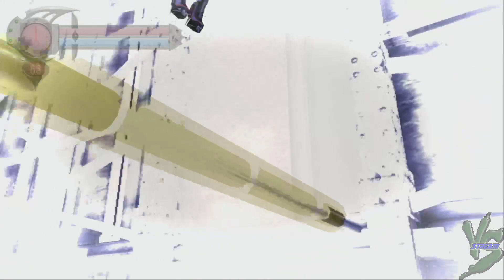Let's Play-Bloodrayne 2:Revamped-Finale